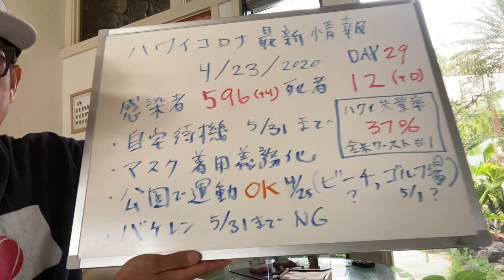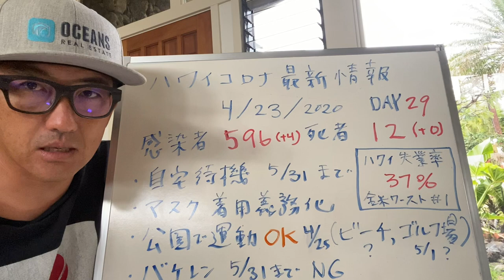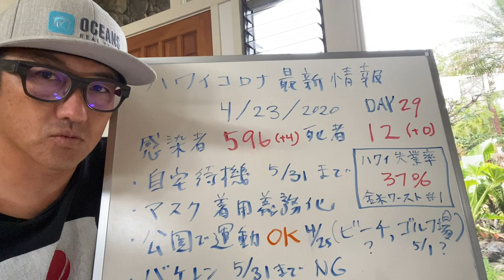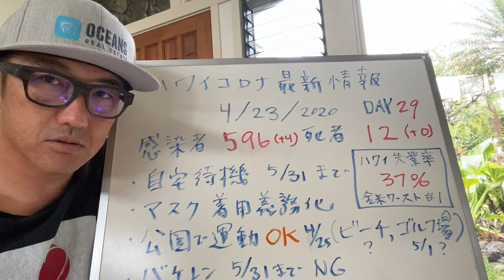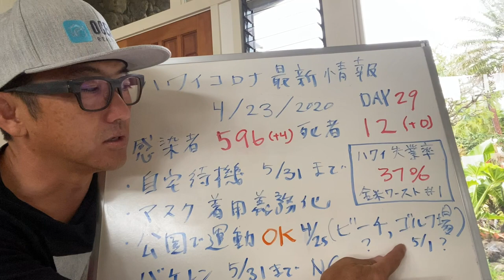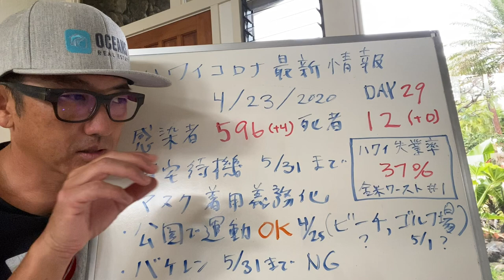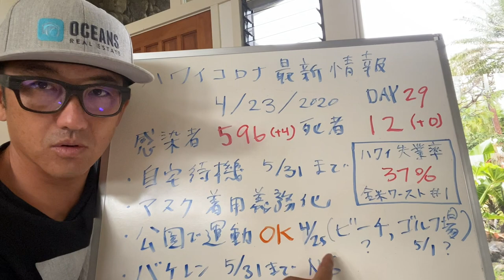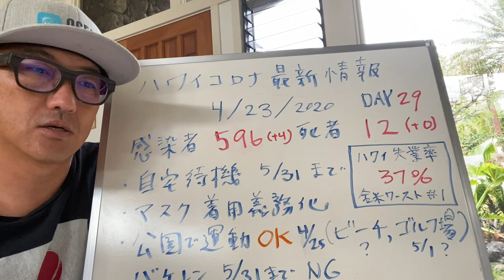自宅待機令延長！緩和への動き ハワイコロナ最新情報 4/23